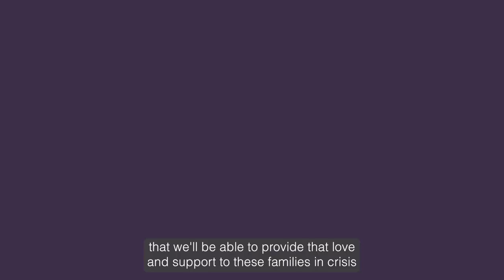Grantee Spotlight - Olive Crest Strong Families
With over 400,000 children in the welfare system, there is a great need for communities, churches, and individuals to provide safe, loving homes.

Olive Crest believes that the healthiest place for a child is with their biological family. The goal for each child they serve is for them to be reunited with their family. However, they also know that the best way for children to heal from abusive home situations is within the care of a strong and stable family.

Whether it is short-term, long-term, or permanent, providing safety and consistency to help kids find their footing is the recipe for transforming lives.